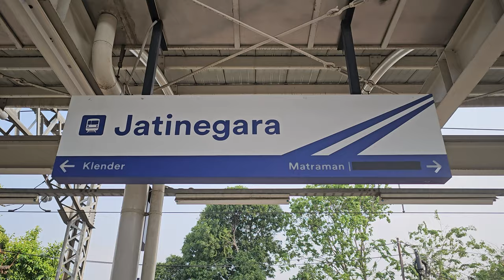Stasiun Jatinegara: Kompilasi KRL Commuter Line dan Kereta Api [4K] | JR 205, TM 6000, CC 203 CC 206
Kompilasi KRL Commuter Line Lin Cikarang: JR 205 Rheostatik, JR 205 VVVF, Tokyo Metro 6000, lokomotif CC 203, dan lokomotif CC206 di Stasiun Jatinegara.